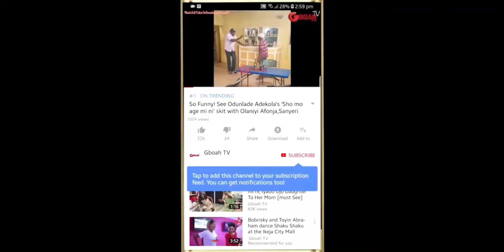Odunlade Adekola Show Off His Dance Moves,As Pretty Ladies Rush To Snap With Him At Ayefele's Naming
Odunlade Adekola Show Off His Dance Moves,As Beautiful Ladies Rush To Snap With Him At Yinka Ayefele's Naming